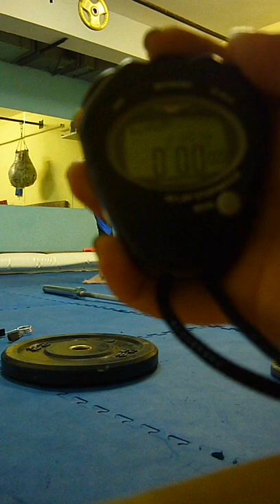Crossfit WOD 13.01 Todi